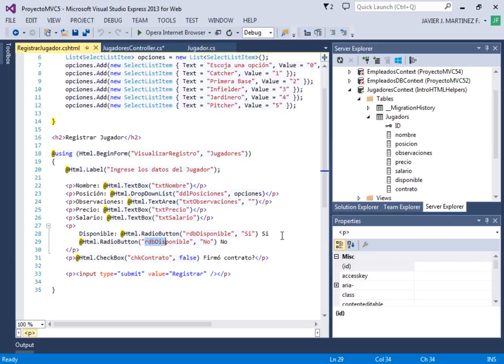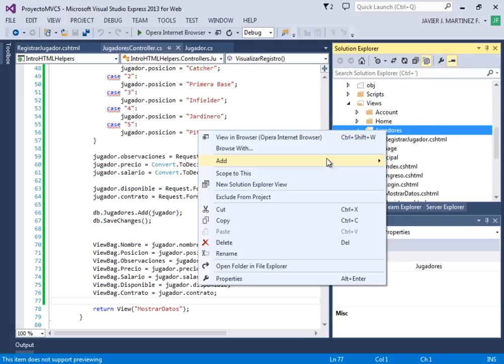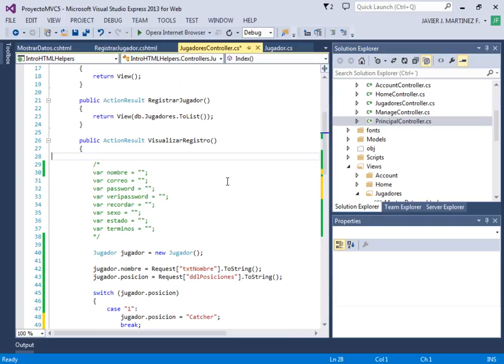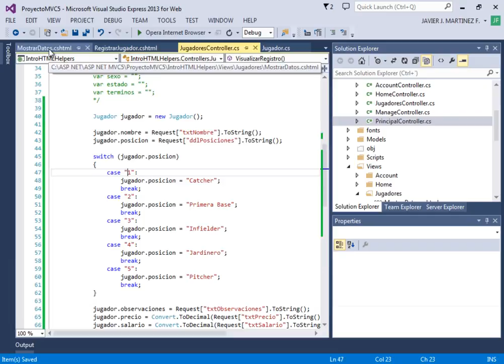CURSO DE ASP .NET MVC5 CON C# Y SQL SERVER - VIDEO 40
Proyecto Final de Nivel - Parte 2

Codificando dentro del Controlador la acción VisualizarRegistro() esta vez, haciendo una instancia del la clase Jugador. Realizamos las conversiones de datos respectivas y dejamos todo listo para la ejecución final.